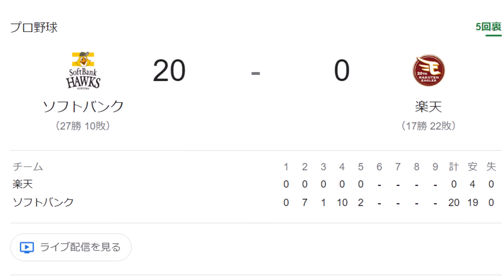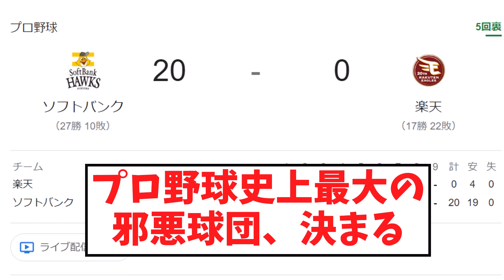【緊急】パリーグ、完全に終わるｗｗｗｗｗ